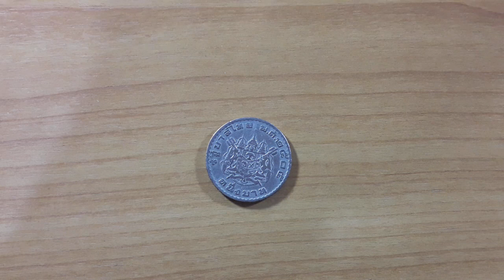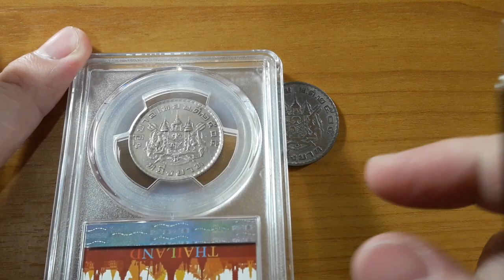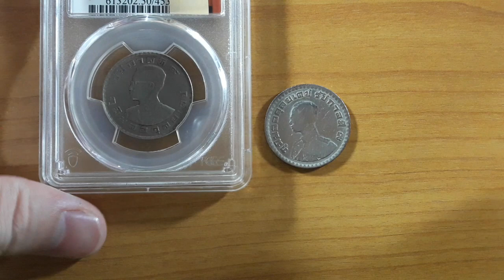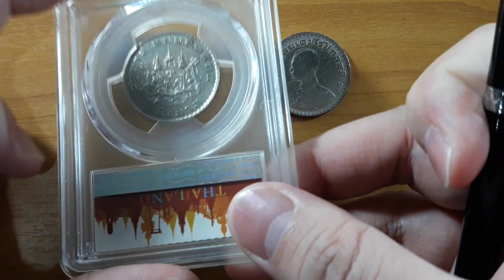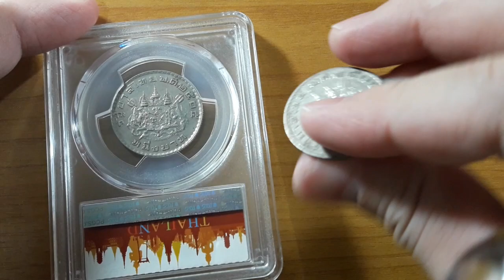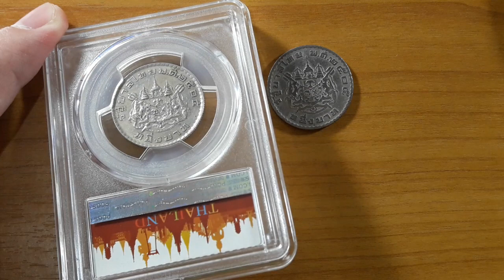EP. 84 - 1 บาท มงกุฏตรง ย.ยักษ์ เหรียญละไม่ต่ำแสน